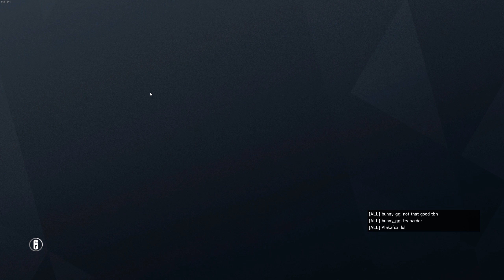Rainbow 6 Siege #29 - Grayson's Ace Clutch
When all seems lost and the squad gives up hope, Grayson brings it back and wins us the round.